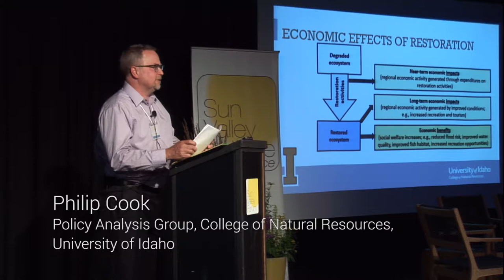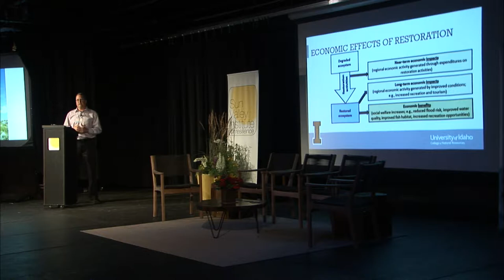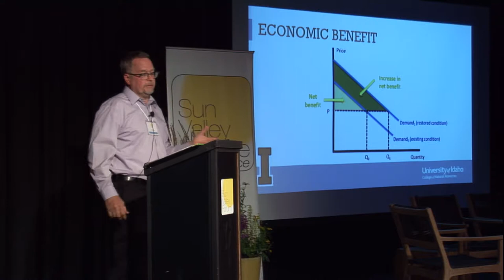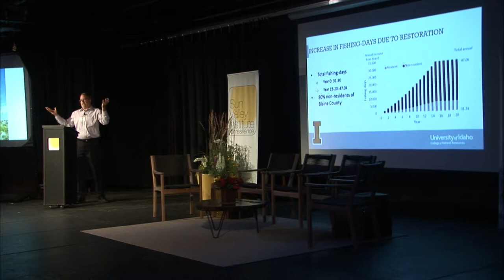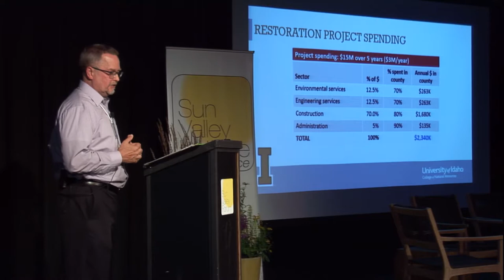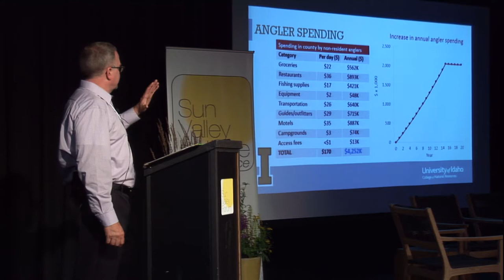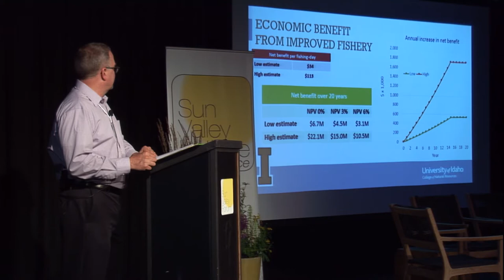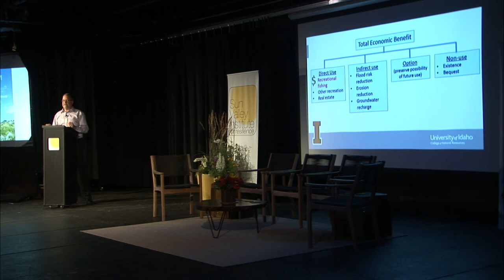PHILIP COOK: Place-Based Innovations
Cook, of the Policy Analysis Group, College of Natural Resources, University of Idaho, spoke at the Sun Valley Forum for Resilience 2016 to the topic: Communities Under Threat – Place-Based Innovations Creating Economic Opportunity. Mountain communities are at great risk from fire, drought, power outages and snowfall changes.